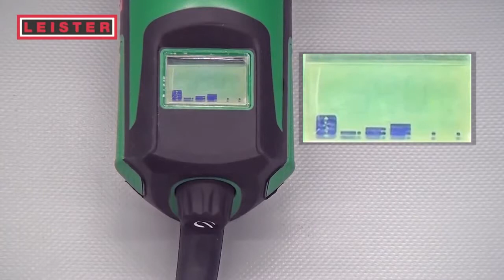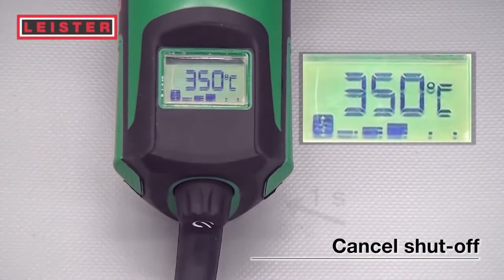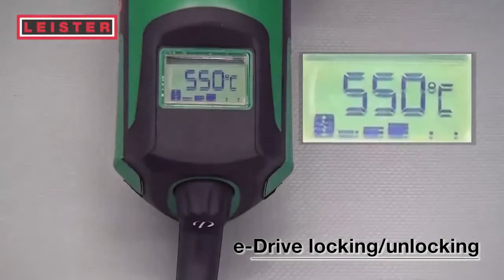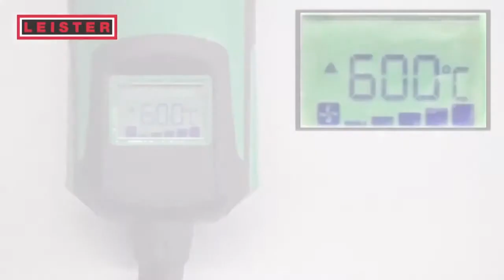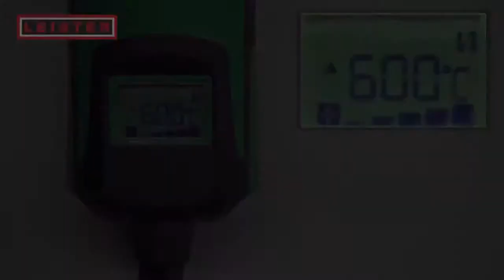TRIAC ST Pistola de calor ǀ Tutorial ǀ Manual de uso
Los mejores equipos de aire caliente.

Disponibles Calentadores, Sopladores de Aire Caliente, Soplantes, Pistolas de Calor, controladores, boquillas y demás accesorios.

¿Necesita asesoría?
Contamos con personal calificado a su disposición, para apoyarle en seleccionar correctamente la combinación de equipos en su aplicación.

LDM
Distribuidor Internacional de equipos de soldadura y materiales plásticos